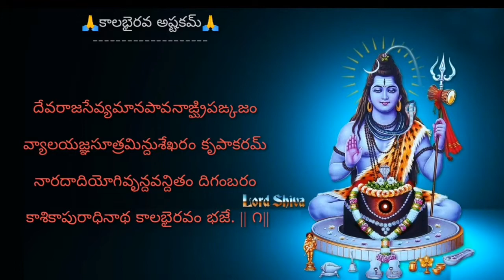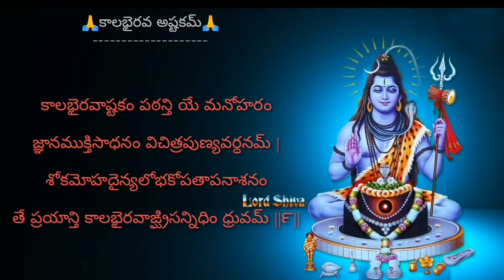Kalabhairava Ashtakam ( తెలుగు Lyrics ) కాలభైరవ అష్టకమ్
"Kalabhairava Ashtakam" With Lyrics | Sacred Chants of Kala Bhairava | Kala Bhairava Stotram - Lord Shiva Songs By Uma Mohan, G. Gayathri Devi, Ramya, Roopa, Saindhavi, Krupa, Gowri, Usha, Jaya, Kruti & Bhanu

Kaalabhairava ashtakam కాలభైరవ అష్టకమ్